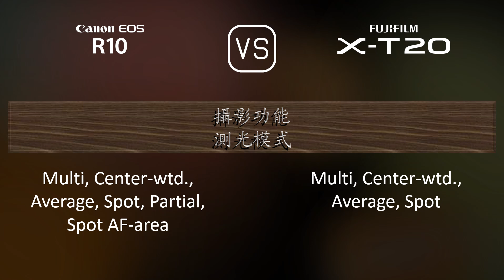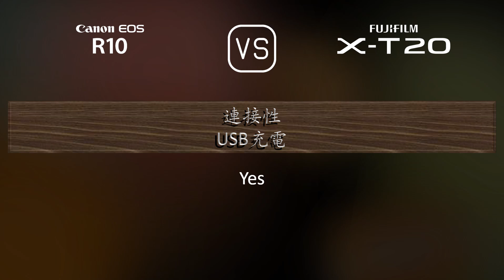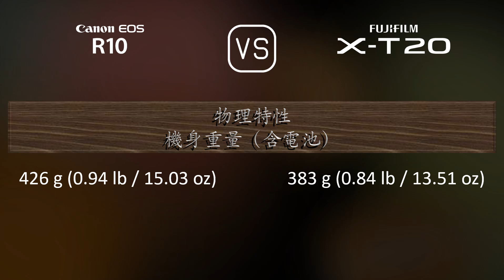Canon EOS R10 與 Fujifilm X-T20 的規格比較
本片是 Canon EOS R10 與 Fujifilm X-T20 的功能概述和規格比較 (comparison of specifications)，希望對您有所啟發。感謝您的支持。

00:25 推出
00:33 機身
00:40 影像感測器
01:01 影像
01:16 光學與對焦
01:41 屏幕
01:58 取景器
02:13 攝影功能
03:06 錄像功能
03:20 儲存
03:24 連接性
03:49 物理特性
04:07 雜項